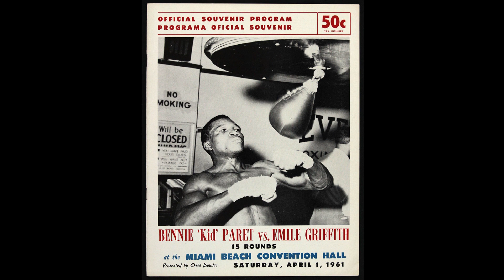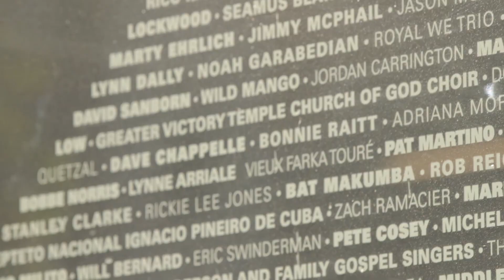Terence Blanchard's "Champion: An Opera In Jazz"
A groundbreaking work combining the disciplines of opera and jazz, SFJAZZ Resident Artistic Director Terence Blanchard’s 'Champion: An Opera in Jazz' tells the real-life story of world champion boxer Emile Griffith, a man haunted by memories of his past who struggled to reconcile his sexuality in a hyper-macho world.

Co-Presented by SFJAZZ + Opera Parallèle
CHAMPION: AN OPERA IN JAZZ
February 19-28, 2016
Miner Auditorium, SFJAZZ Center

"I keep thinking how strange it is... I kill a man and most people understand and forgive me. However, I love a man, and to so many people this is an unforgivable sin."
—Emile Griffith

Produced by SFJAZZ
Directed by Kerry Weddington & Ross Eustis
Director of Photography Jake Richmond
Post Production, Editing by Ross Eustis